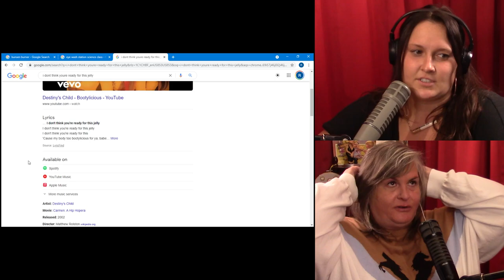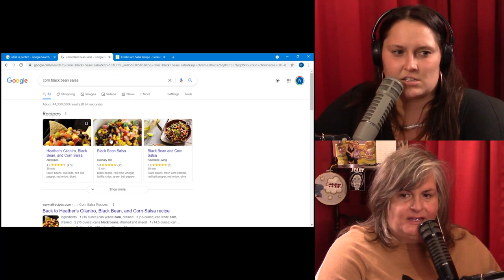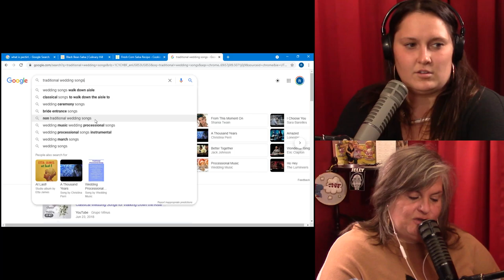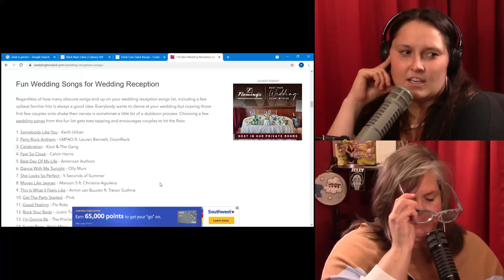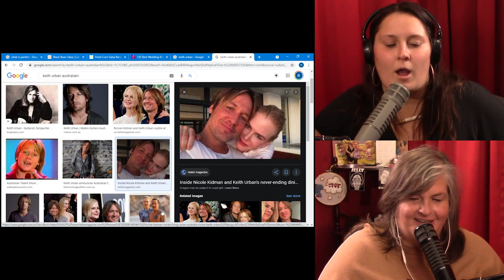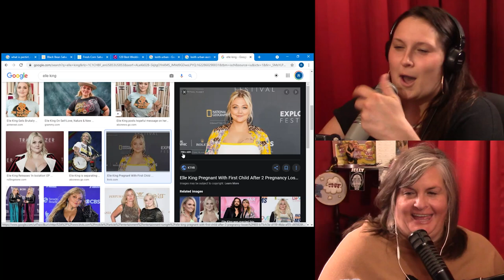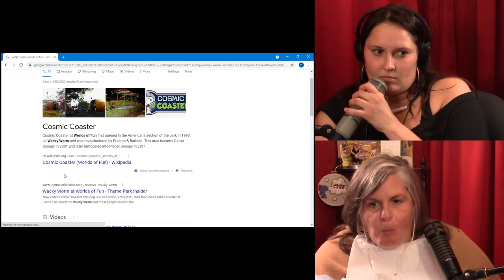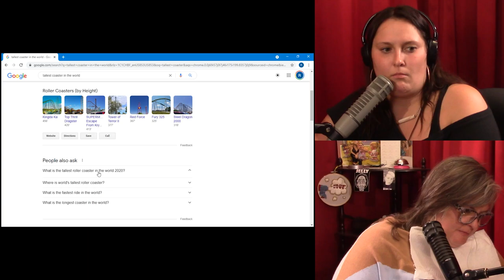Slop City Podcast - Ep. 132 - Various Jams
HELLO SLOPS! This week's episode we cover various jams, preservatives, wedding jams, the whole deal.

Sound off in the comments about your thoughts on Keith Urban. We're very curious.